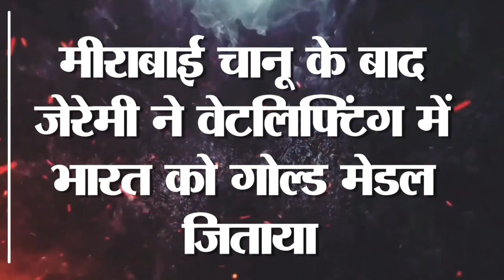पिता झाड़ू लगाते थे, जेरेमी बांस की गठरी से प्रैक्टिस करते थे| CWG के Golden Boy की भावुक कहानी!